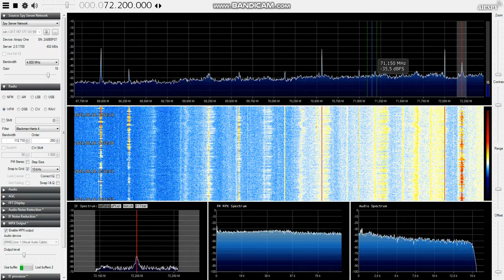[Sporadic-E] Radio Rossii from various sites from Kuban area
+ 66.11 MHz - double-hop or unlisted from Kuban? Exact QRG=66.102
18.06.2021